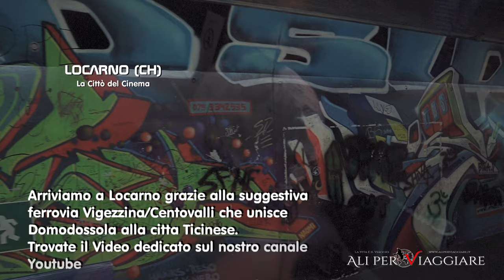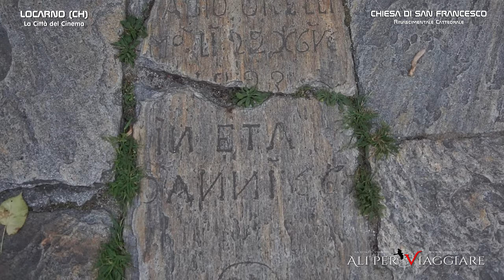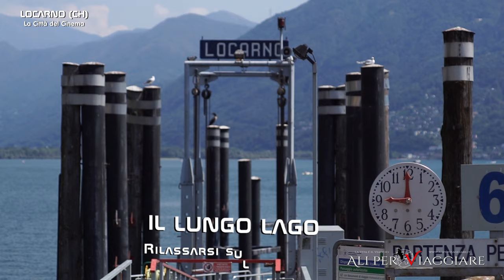Locarno (CH): La Città del Cinema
Meta di arrivo del nostro viaggio sulla ferrovia Vigezzina/Centovalli, Locarno ci accoglie con i suoi colori, le sue piazze, i rioni della città vecchia ed il Castello Visconteo, prima di farci rilassare sulle sponde del placido Lago Maggiore